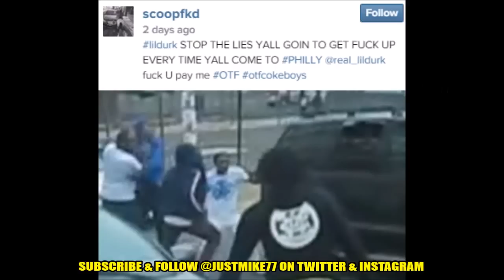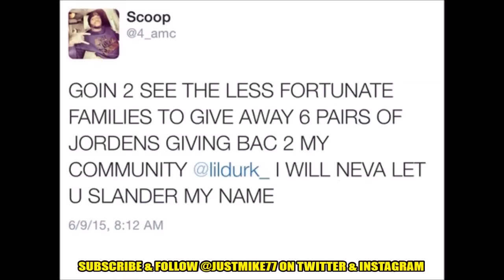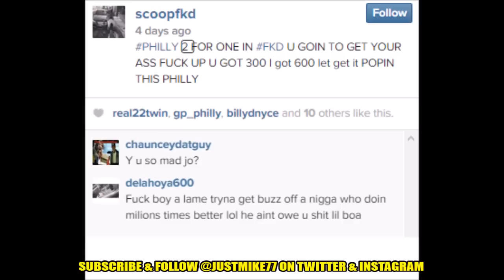PROOF Lil Durk Fan Gets Rushed By Philly Goon For Wearing OTF Shirt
PROOF PHILLY GOON YOUNG SCOOP OF SKUDDA GANG RAN DOWN ON FAN OTF VIC 300 NOT LIL DURK
FOR WEARING A OTF SHIRT